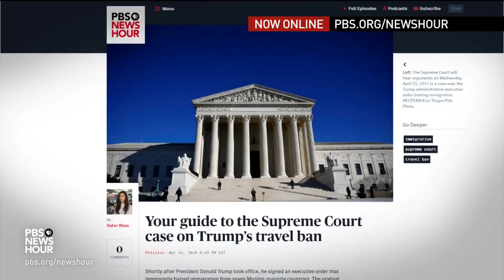'No red flags were raised' in Ronny Jackson nomination vetting, White House says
Why didn’t accusations against Ronny Jackson come up when he was vetted for the role of veterans affairs secretary? White House Director of Legislative Affairs Marc Short joins Amna Nawaz to discuss President Trump’s troubled Cabinet nominations, plus the ongoing military presence in Syria and the legal basis for the president to launch strikes.